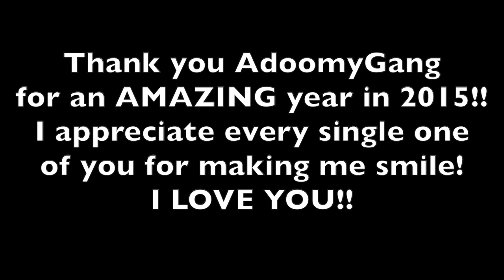BEST VLOG MOMENTS OF 2015 - ADAM SALEH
Thanks!